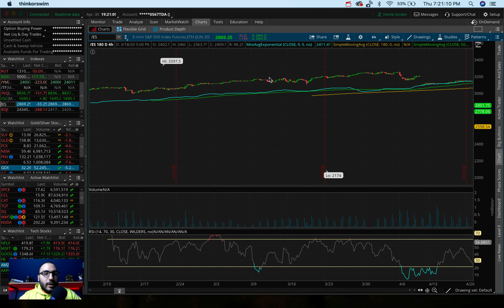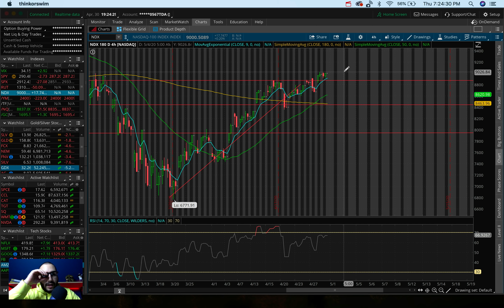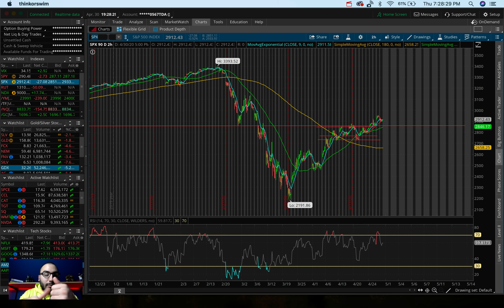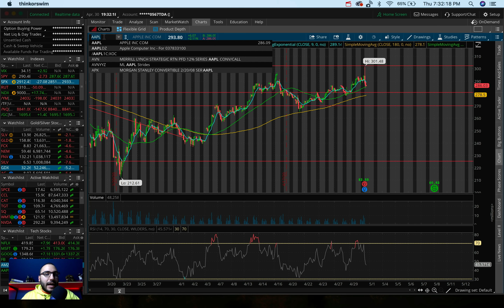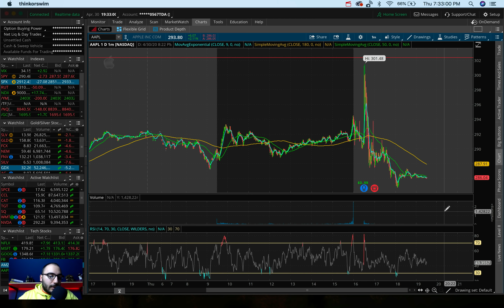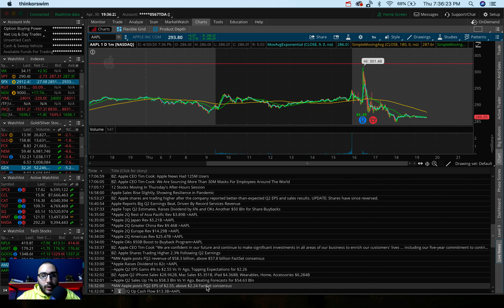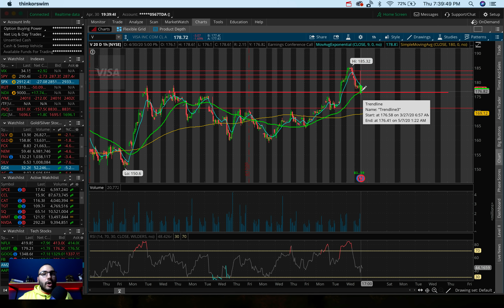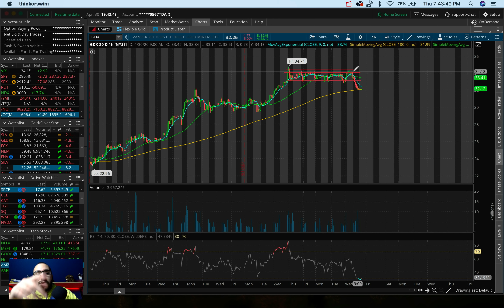STOCK MARKET SELLS OFF! | AMAZON, APPLE, and VISA Earnings!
Twitter ➤➤➤ @StasSerfes